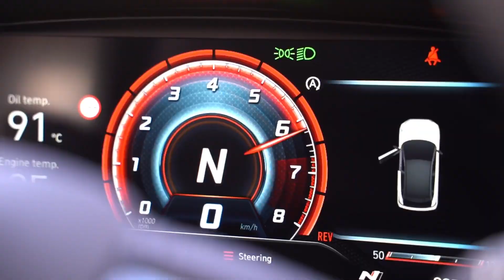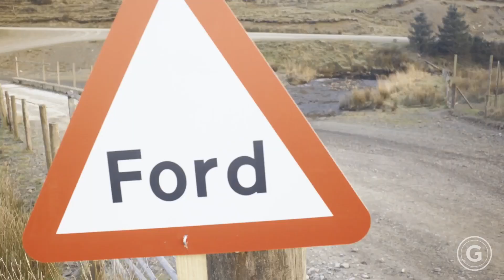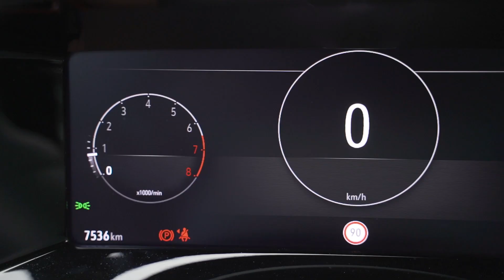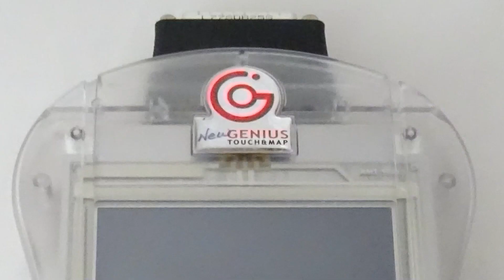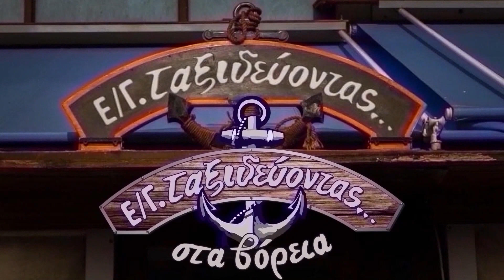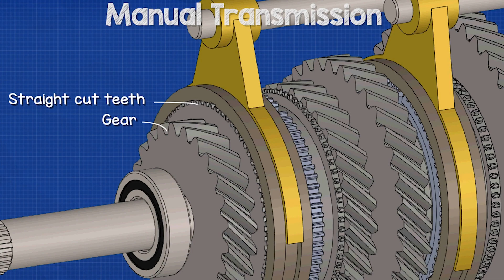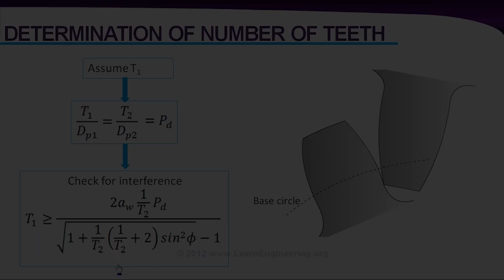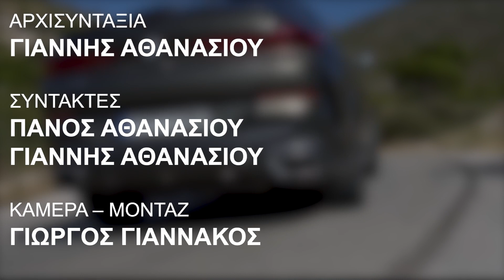Οδηγώντας, εκπομπή 135, 19 Δεκέμβρη 2022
- Xρόνια Πολλά
- Mazda: η πιό γλυκιά ιστορία των Origami
- Ανανέωση 14 συρμών του Ηλεκτρικού
- Το 2CV στη νέα ταινία του Asterix
- Αλλάζει το ωράριο ανεφοδιασμού καταστημάτων στην Αθήνα
- Συγκριτικό Opel Mokka & VW T-Roc
- Τεχνικό: Κιβώτια Ταχυτήτων